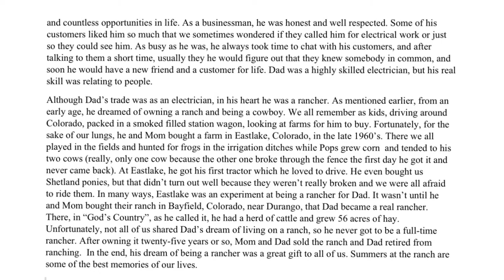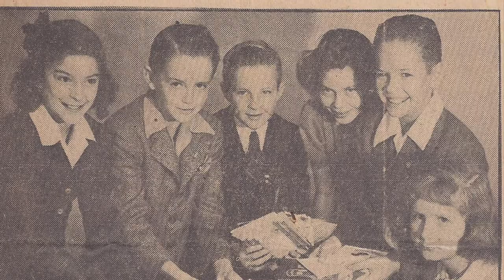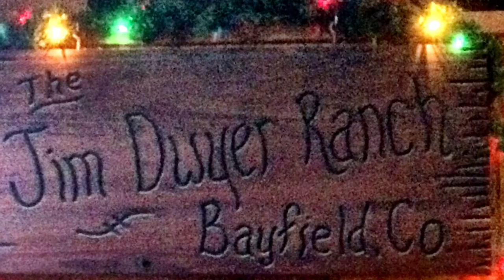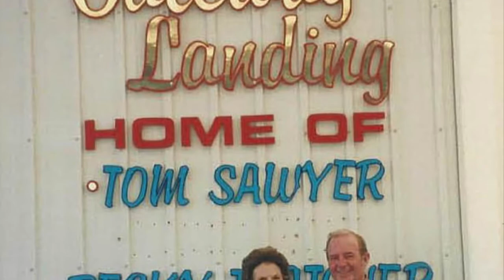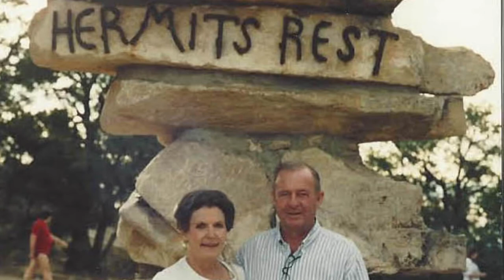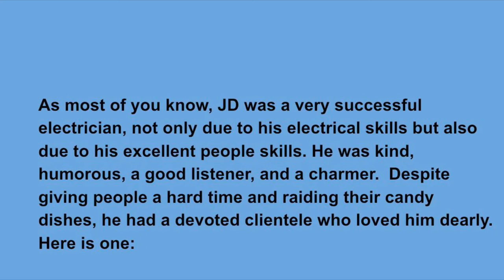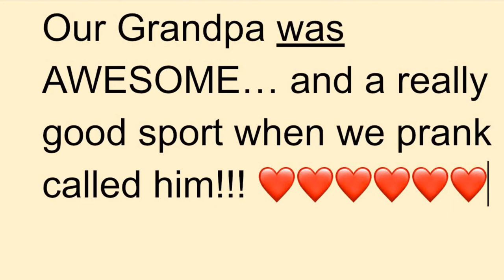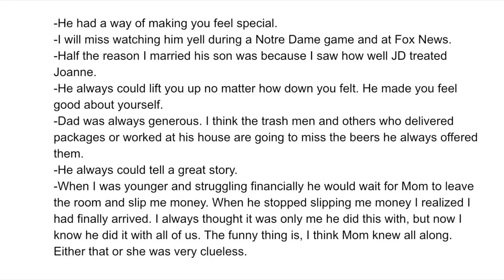Jim Dwyer Memorial Video